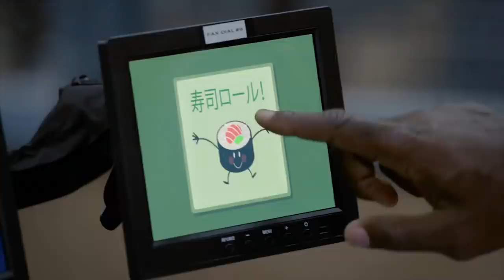Terry Super Kawaii | Brooklyn Nine-Nine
Terry needed the Yen!
Let us know what compilation you’d like to see next.

Welcome to the OFFICIAL Brooklyn Nine-Nine YouTube channel. Here you'll find the best moments from Jake, Amy, Boyle, Terry, Holt, Gina and Rosa. Nine-Nine!!